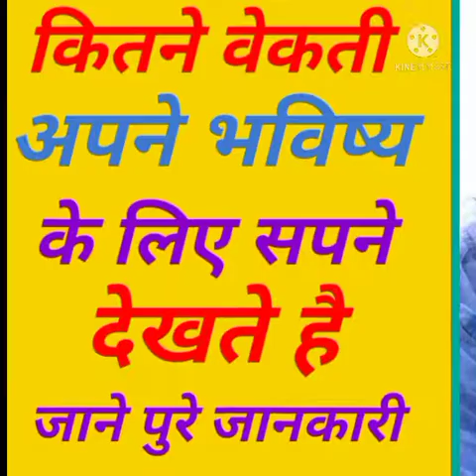कितने व्यक्ति अपने भविष्य को सजाए हुए हैं पहले से ही//kitne vyakti future ko pahle se sataye hue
Thanks for_____________________
____________________chandan Kushwaha